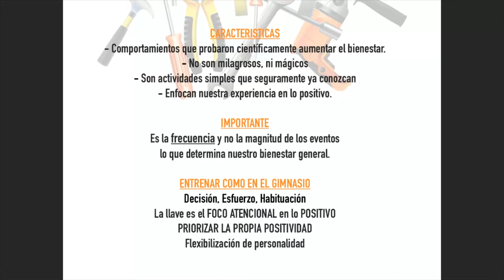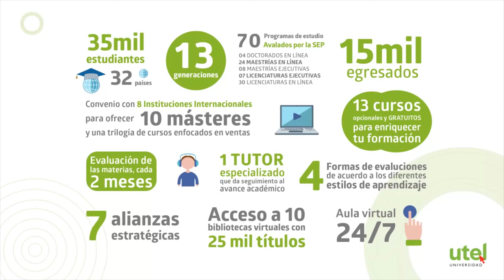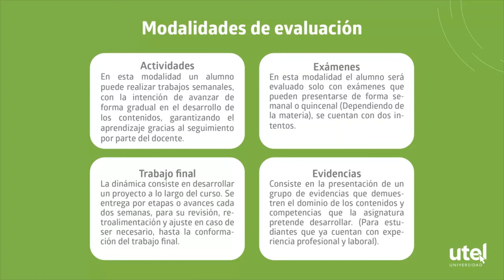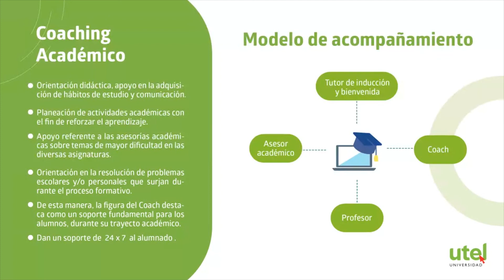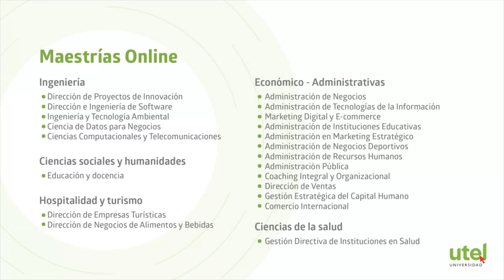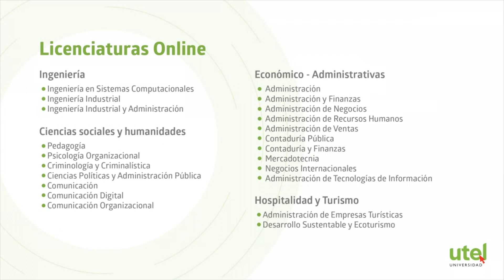Discovery Day "Cómo construir tu caja de herramientas de la felicidad" desde Perú | UTEL Universidad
Este Discovery Day estuvo a cargo de Javier Labourt, Psicólogo viajero y Life coach. En esta presentación, nos cuenta que la Psicología Positiva ha investigado cuáles son las herramientas que debemos aplicar en nuestras vidas para construir y mantener una vida feliz. Aprendimos sobre el concepto de felicidad y explorar qué conductas y hábitos ayudan a construir nuestra felicidad. ¡Disfruta de esta increíble charla!

¡Tú también puedes lograrlo!